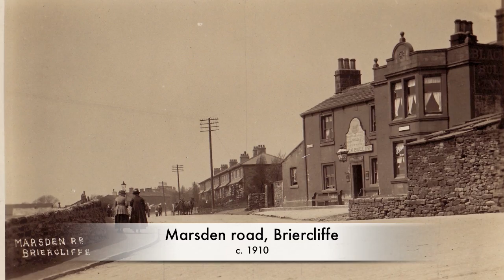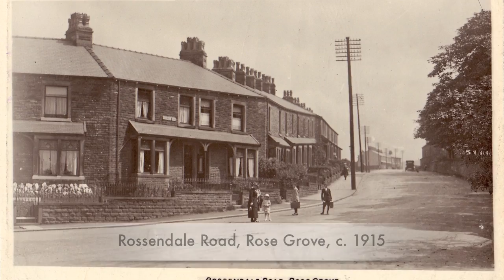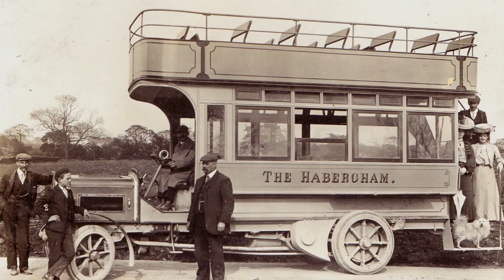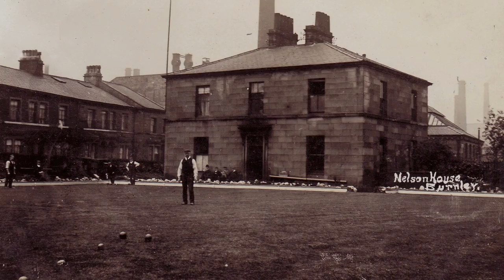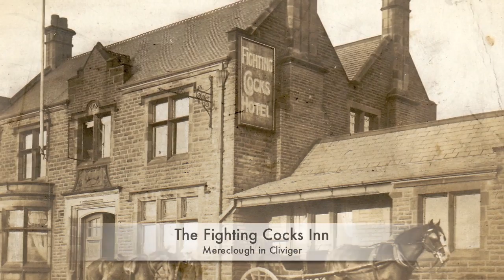Burnley and neighbourhood in old postcards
Postcards of old Burnley and neighbourhood.  Images include Burnley, Padiham, Ightenhill, Cliviger, Briercliffe and Hapton